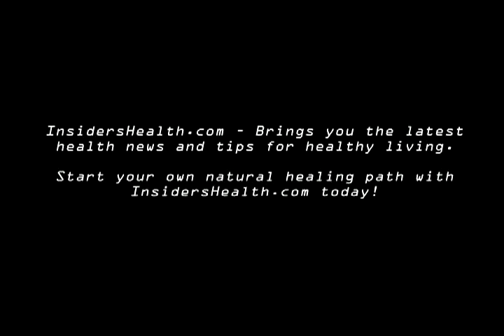Weightloss Surgery and Suicide & Genetically Modified Candy!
Today on IHTV, we discuss the frightening link between weight loss surgery and suicide. The risk is real. We also explore and some FRIGHTFUL information about genetically modified (GMO) sugar found in many forms of Halloween candy...Parents BEWARE! Sift through your child's stash!  IHTV-46